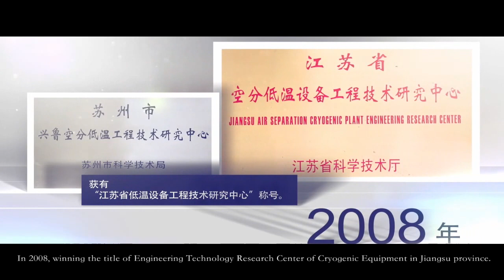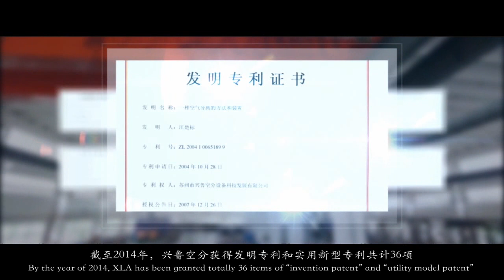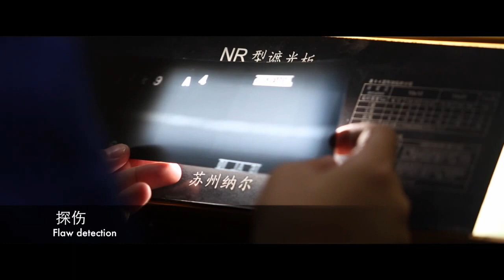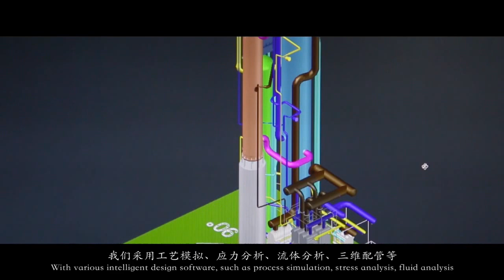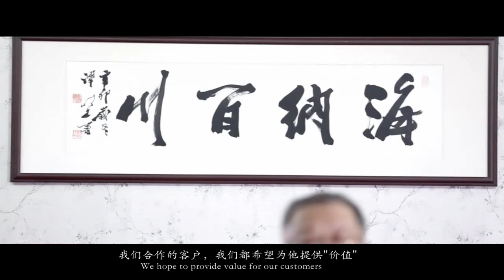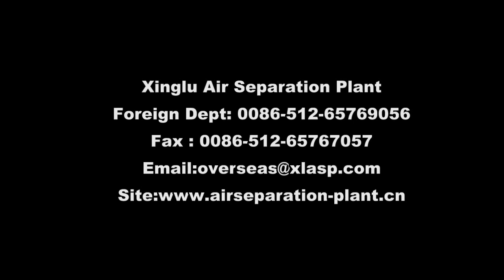Xinglu Air Separation Plant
Xinglu Air Separation Plant focuses on the research&development, design and manufacture of cryogenic technical field. Products haveoxygen/nitrogen/argon generating gas air separation plant&liquid air separation plant, external recycle liquefying plant, natural gas liquefying plant, LNG and CNG gas filling station, high purity gas purification plant, off-gas recovery separation plant and etc. These plants are applied into many fields such as metallurgy, petrochemistry, coal gasification, electronics, chemical engineering, photoelectricity, shipbuilding, medicine, construction material, magnetic material, textile, heat treatment etc. Our users are all over the country and more than 30 countries in America, Europe, Asia and Africa.